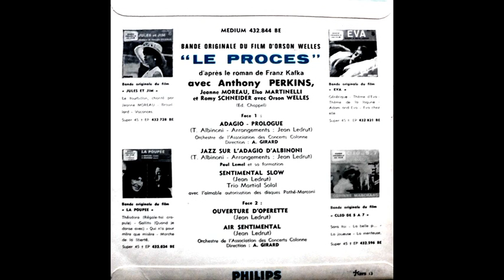Martial Solal - Le Procès - 1962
"Le Procès" d'Orson Welles - 1962

Musique de Martial Solal

Martial Solal (p), Guy Pedersen (b), Daniel Humair (dr)
Sentimental Slow